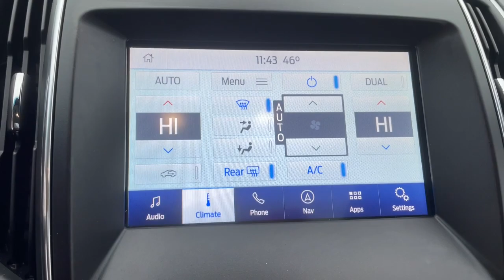2020 Ford Edge Milford, Mendon, Worcester, Framingham MA, Providence, RI D13067R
Agate Black Used 2020 Ford Edge Titanium available near me in Milford, Massachusetts at Imperial CDJR. Servicing the Mendon, Worcester, Framingham MA, Providence, RI area.

Imperial CDJR
18 Uxbridge Rd

Recent Arrival! Cruise Control, Power Windows, Power Locks, Steering Wheels Radio Controls, Aluminum Wheels. Black 2020 Ford Edge Titanium 4D Sport Utility Titanium FWD 8-Speed AutomaticbrbrbrClean CARFAX. CARFAX One-Owner. EcoBoost 2.0L I4 GTDi DOHC Turbocharged VCT 21/29 City/Highway MPGbrbrMORE ABOUT US: Imperial Cars Purchase With Confidence: 1) Free Car Fax Vehicle History Report available for all our vehicles online. 2) Our vehicles are Imperial Certified and go through a rigorous Multi-Point vehicle inspection. 3) Bottom line pricing. 4) 5-Day or 200 Mile Vehicle Exchange Program for your total confidence. If you are not happy with it bring it back within 5 days or 200 miles and we'll give you a credit of your full purchase price toward the purchase of another vehicle. (Excludes Renewed for You vehicles.)brbrPrice does not include tax, title, registration, documentation fee or other applicable state and local fees. Price includes Imperial trade assistance bonus of $1,000 for qualifying retailable trades with less than 10 years of use from original in service date. MENTION PROMO CODE: INTERNET1 to receive advertised promotional price, In order to qualify for promotional price, vehicle of interest must be paid in full and take same day delivery from dealer stock. Please call or email our phone and internet teams for the most up to date information on pricing and discounts. Buy for Price cannot be combined with any other discounts or promotions and is subject to change based on current market value at any time without any notice, customer must mention promo code in order to qualify for internet special discount. The information contained herein is deemed reliable but not guaranteed, dealer not responsible for any misprint involving the price or description of any vehicle, it's the sole responsibility of buyers to physically inspect and verify such information prior to purchasing. Transparency is our goal. NO WHOLESALERS OR DEALERS! Some of our Pre-Owned vehicles may be subject to unrepaired safety recalls. Check for a vehicle's unrepaired recalls by VIN